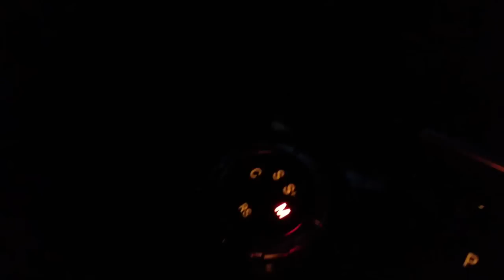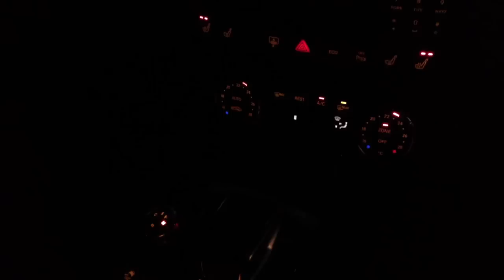BUSTED! 2012 CLS 63 AMG Night Cruise - powerslide, REVS & accelerations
It was an awesome night drive with friends CLS 63 AMG... but soon we get busted. ENJOY!